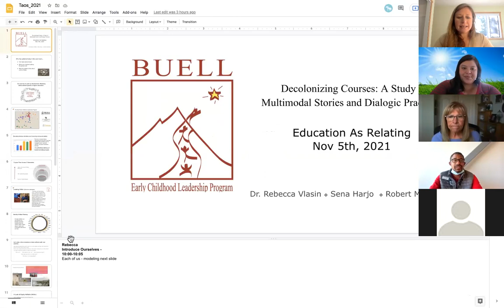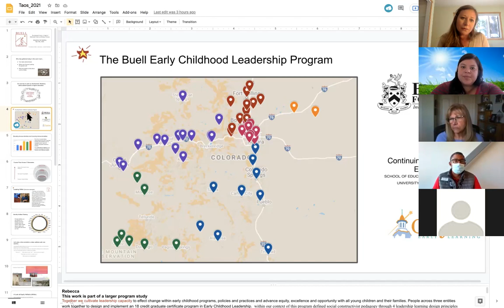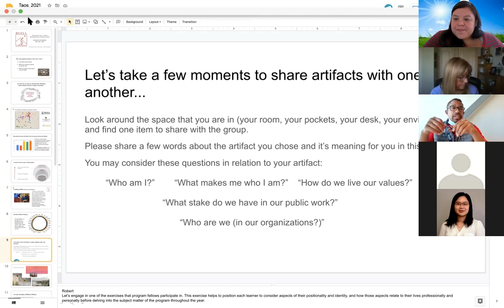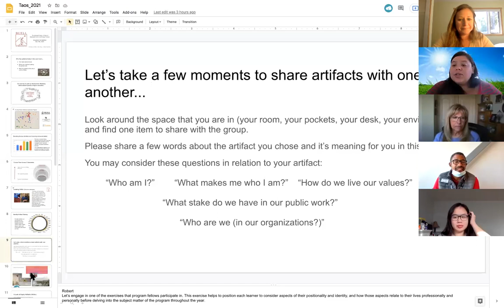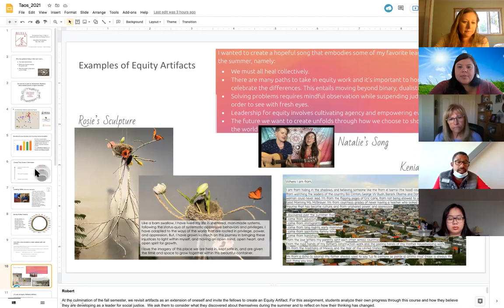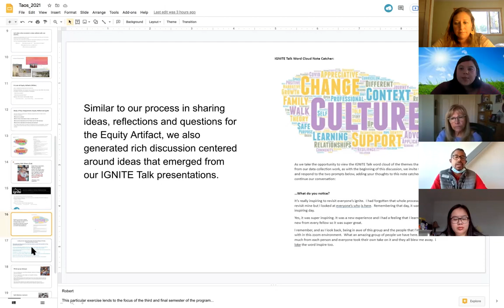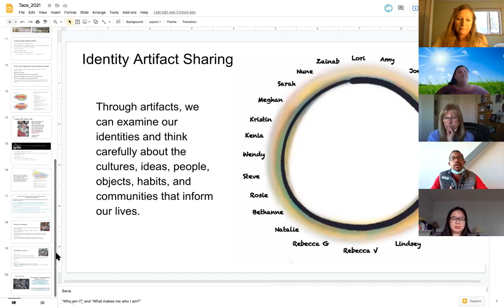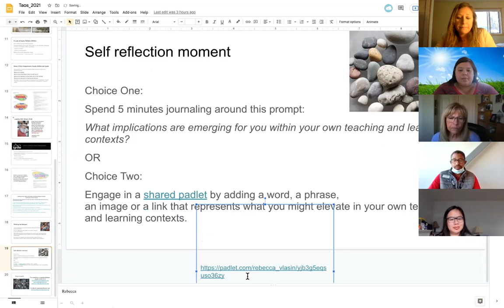Decolonizing Courses: A Study of Multimodal Stories and Dialogic Practices (Session C8)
This learning showcase shares a participatory action study of a leadership program examining learning through key assignments designed to elevate the role of creation, multimodal storytelling, artifact sharing and critical dialogue in course design and pedagogy.  Results, implications and considerations for opening decolonized, liberatory spaces will be explored along with practices for democratization and solidarity within socially constructed higher ed course experiences.  Participants will engage in self-reflection, critical dialogue and shared learning throughout the session.

Dr. Rebecca Vlasin is a Clinical Assistant Professor at the University of Colorado-Denver. She’s been teaching and leading within inclusive community-based early learning contexts for over 25 years.  She finds joy and fulfillment from engaging with infants, toddlers and diverse leaders working together to transform early care and education.  She is also the parent of an autistic teenager and a current college senior.

Sena Harjo is an active participating member of the Seminole, Choctaw and Creek tribes. She  is currently finishing her PhD dissertation at CU Denver.  Sena earned a Master’s Degree in Early Childhood Leadership and Administration from the University of Denver (DU) in 2013. She loves to spend time with her family and friends and is passionate about her artwork, her culture and her community.

Robert McMullen is a graduate of the Buell Early Childhood Leadership Program (BECLP) and a staff member of the Children’s Museum of Denver at Marsico Campus. He has been involved in the nonprofit cultural sector in Denver for roughly fifteen years, most recently spending the better part of four years in the field of Early Childhood Education. He is a Denver, CO, native, witnessing the transformation of his community and the whole of the city into a burgeoning, cosmopolitan metropolis.